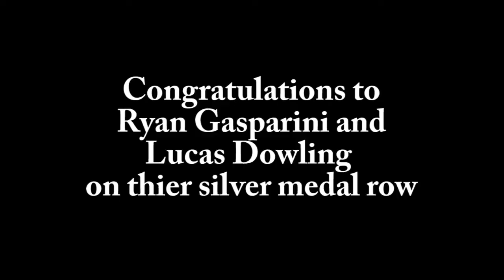Ballston Spa double wins silver at SRAA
Lucas Dowling and Ryan Gasparini raced to a second-place finish at the Scholastic Rowing Association of America national championship regatta on the Cooper River in Camden, NJ May 26, 2012 in the mens varsity double.